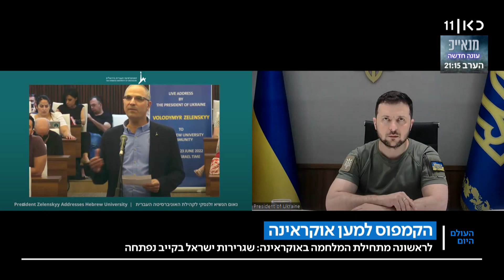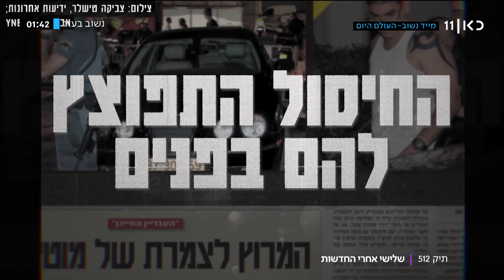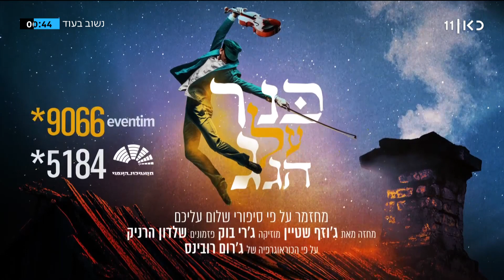העולם היום | 23.06.22